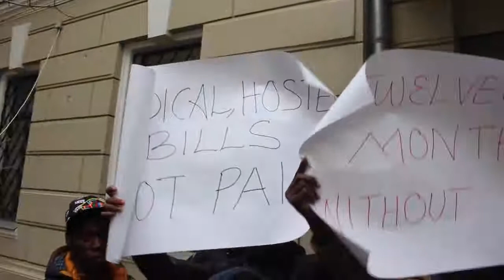Abandoned Nigerian Students On FGN Scholarship In Russia Cry Out For Help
Nigeria students in Russia on Federal scholarship cry out for help. The student went from different cities in Russia and converged at the Nigeria embassy decried how they have been abandoned by the Federal Government.